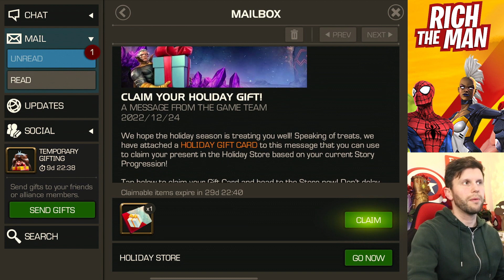The Holiday Gift | Lets Check Out All The Progression Gifts As well | Marvel Contest of Champions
In This Video: We open up the holiday gift and see what other people got!